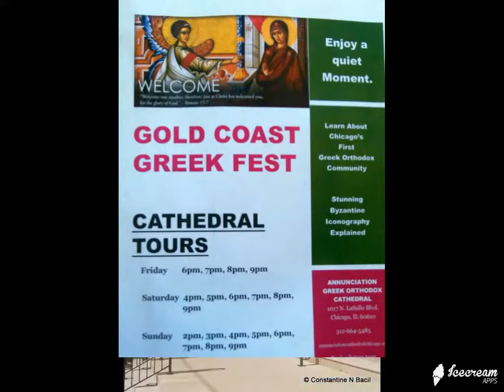Gold Coast Greek Festival 2018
hanks for watching. My videos can be found on YouTube under "C N Bacil". Just click on my picture that appears, and then look at the Playlist which categorizes the videos.